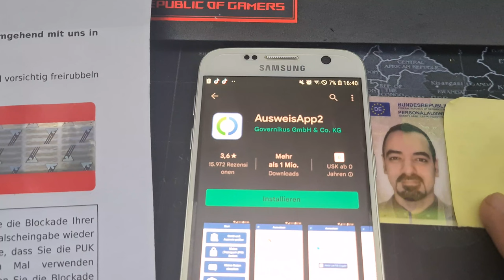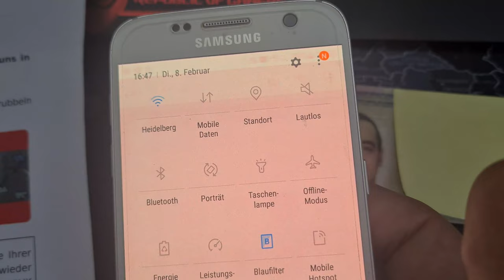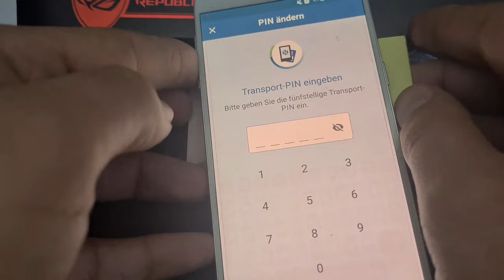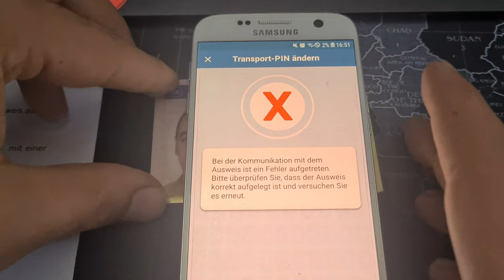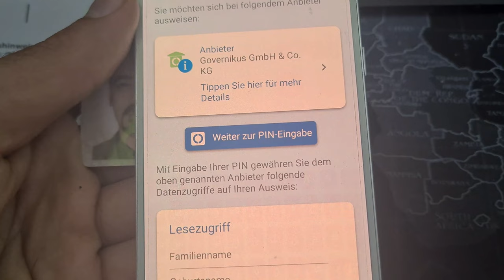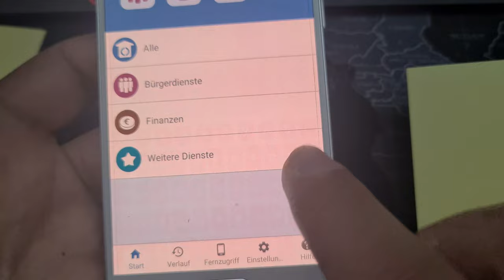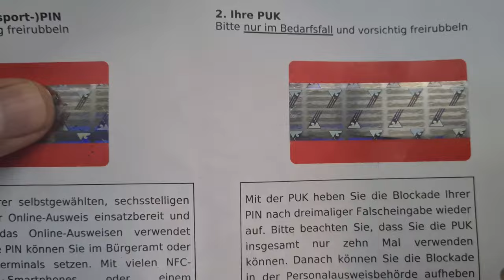AusweisApp2 الهوية الالكترونية ألمانيا سليمان أبو غيدا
بهاد الفيديو شرحنا كيف تفعلوا ausweisapp2 شرح

كل التوفيق
سليمان أبو غيدا